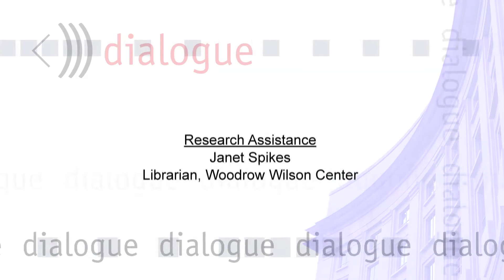The Shadow War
Mark Mazzetti, national security correspondent for the New York Times and public policy scholar at the Wilson Center.